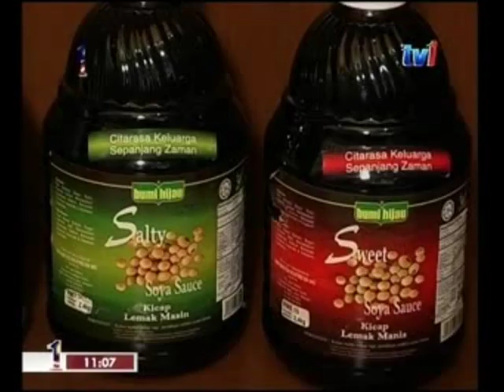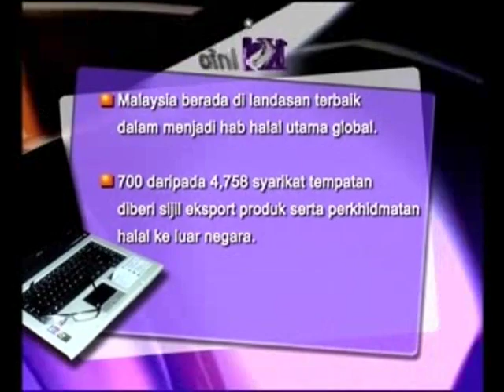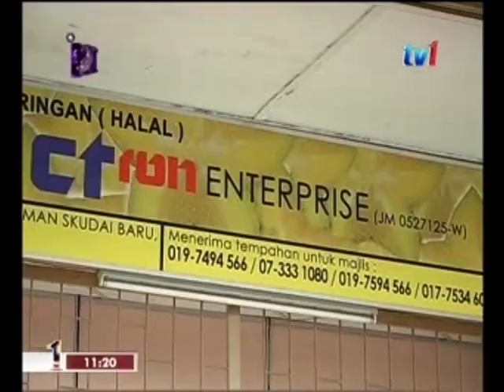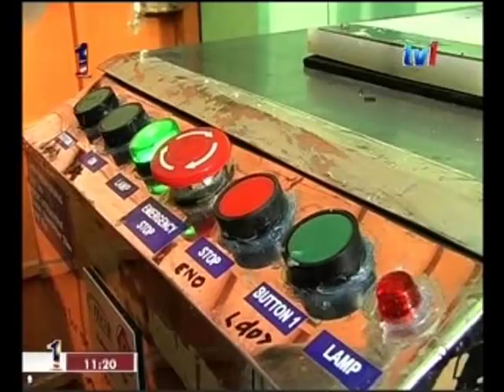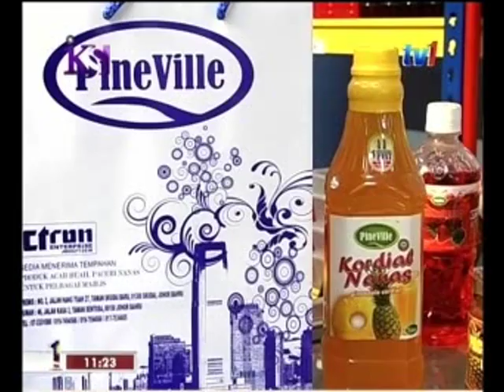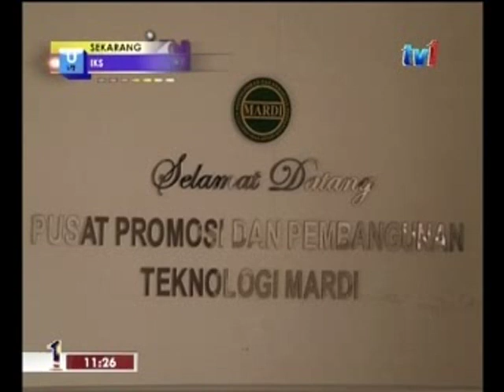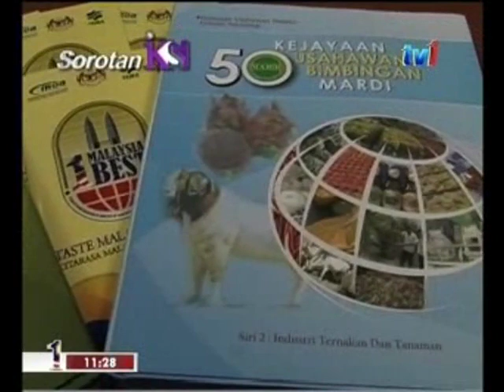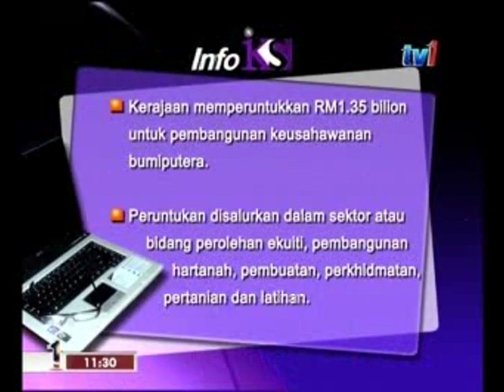IKS RTM1 feat. Ctron Enterprise